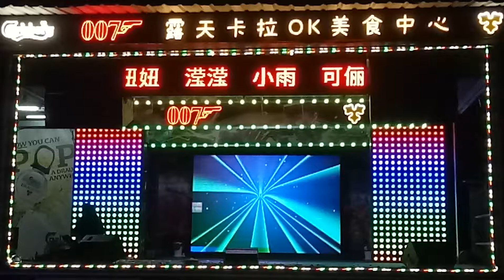歌星：雅雅：歌曲：掌声响起。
10/3/2020。
皇后007露天卡啦OK美食中心。
演出歌星：雅雅小姐。